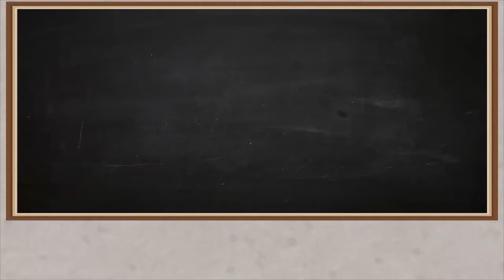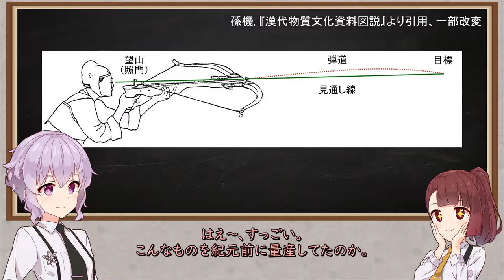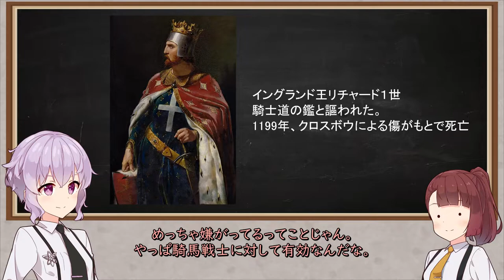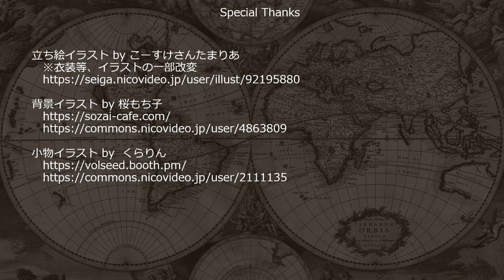【歴史】武器と戦争の世界史０８＿二つの要因（前編）【解説】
結月少佐の、「武器と戦争の世界史」シリーズ０８
クロスボウ（弩）について。

【参考】
ウィリアム・H・マクニール. 戦争の世界史（上・下）. 高橋均＝訳. 中公文庫
孫機 『漢代物質文化資料図説』中華書局
アンナ＝コムニニ 『アレクシアス』 相野洋三 訳 悠書館
『続日本紀 3』 直木孝次郎 他 訳注 平凡社
Gábor Szombathy, Dr.Gábor Szőllősy, Sheep Horn As a Material in Composite Bow Making

【使用楽曲】
Venom by Scott Buckley